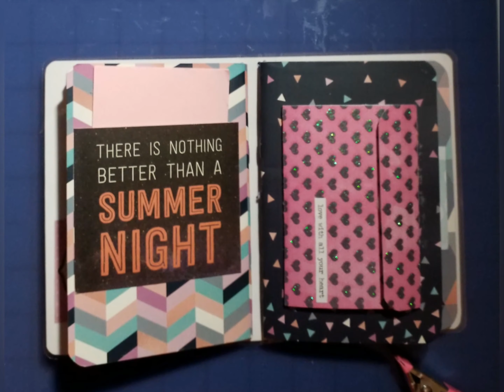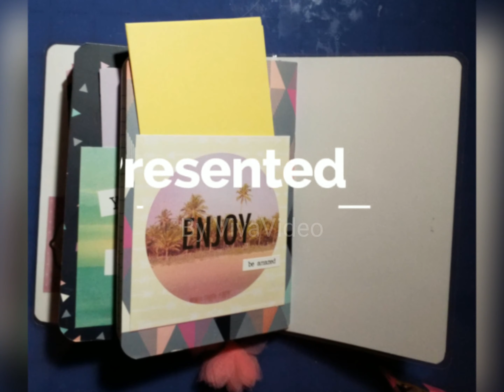Live The Life You Love TN Travelers Notebook / Journal 🏖📘🗓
I am breaking out of my comfort zone-I typically make mini albums. I made this cute 4x6 Travelers Notebook with Dollar Tree notebooks and a Michael's HotBuy paperpad. I watched several YouTube videos and looked at shops on Etsy for inspiration. It has 3 signatures and room for another one. I followed Scrapbooking With ME's @scrapbookingwithme  excellent video on the expandable pouch pockets and made one out of an envelope on the cover of the second signature and put cut aparts and banner stickers in it. There is extra colored note paper, sticky notes, banner stickers, bellybands and pockets in this journal. It is laminated and I left the back inside cover blank for sticky notes etc. I did not follow a particular pattern but put what I thought I would like in a Traveler's Notebook.

Where I get craft supplies
A Cherry On Top